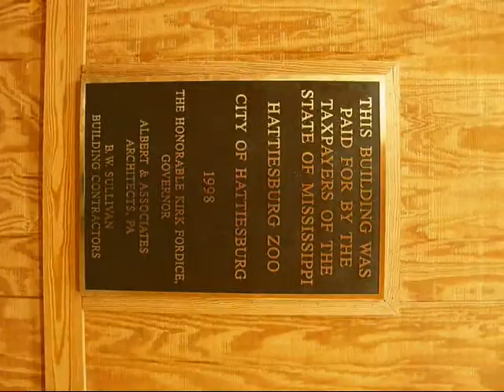Zooo!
Hattiesburg zoo. Fun times.

The song used is "A Wink and a Smile" by Harry Connick Jr.